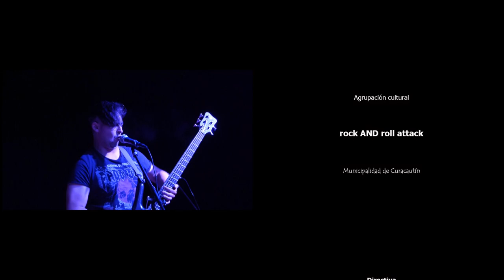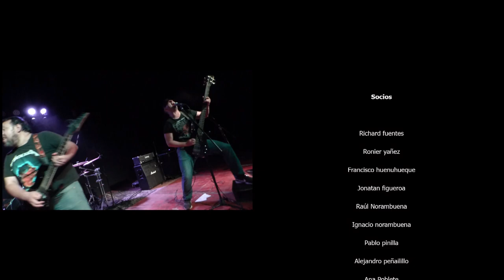Rock N´ Roll Attack "Despertando al Pillan" parte 4